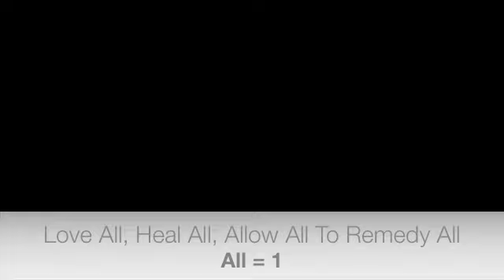"Customer Service"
"When you are in a space of "want" and "need", then you are reactionary. You are not free, or truly choosing, as you are compelled and unable to play your music from a high space; you become stuck playing the music of much darker space. Without realizing it, you have partnered with the lower keys of creative expression, and are unable to freely dance ecstatically in  the highest keys, and your music can thus not harmonize a greater unity within, or beyond. This is akin to Customer Service..."